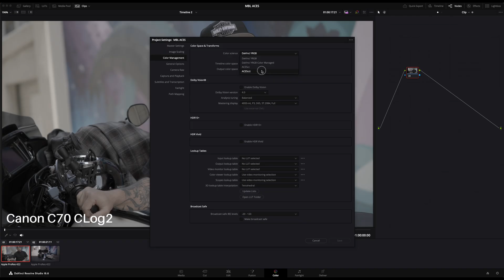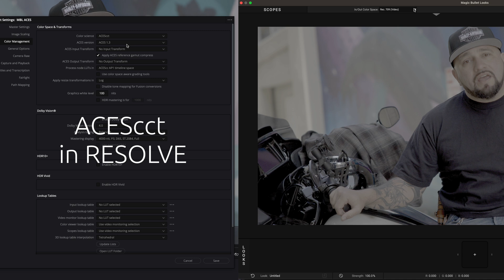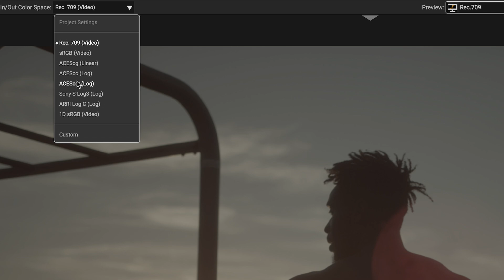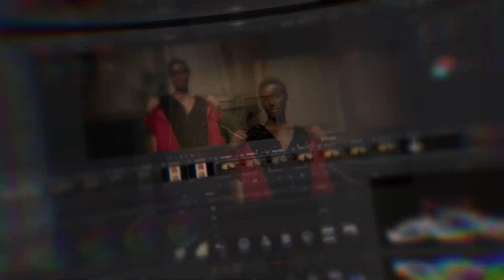Looks Color Management – The one of the most important aspects you can't overlook.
If there is one single tip on Red Giant Looks that can guarantee the best outcome from the tool, it's this: Set up the color management in Looks correctly. Color management can work for or against you depending on how you set it up. Getting it right is imperative and can make the Look Development process much more convenient.